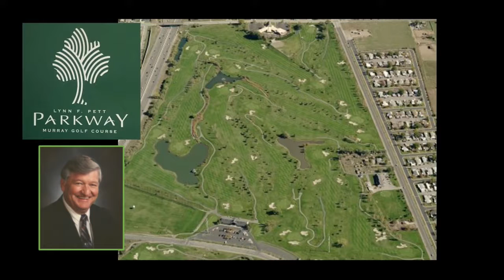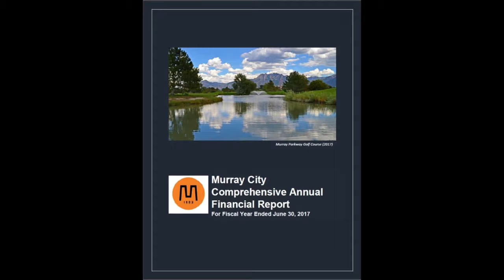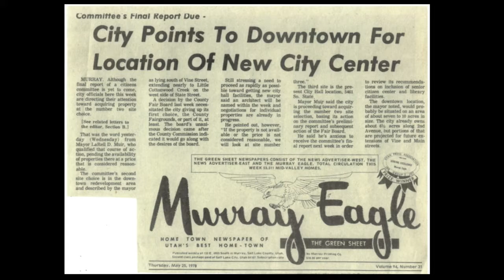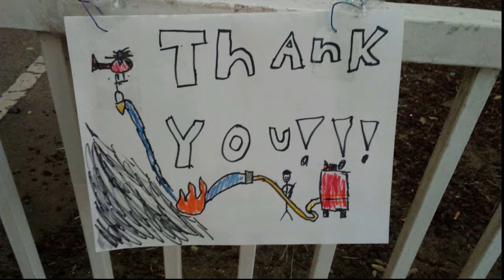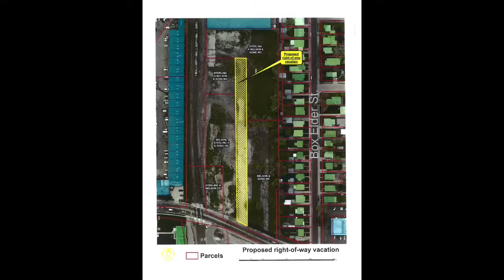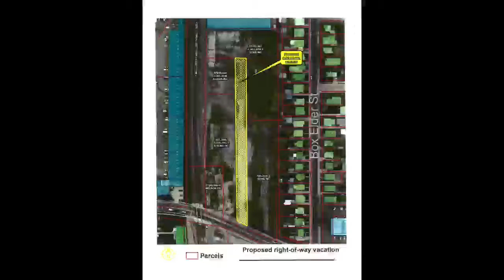MURRAY CITY FEB 20 2018